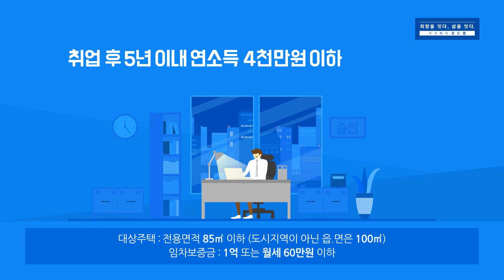청년전용 전월세대출 안내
더 나은 청년들의 미래를 위해 지원하겠습니다.
청년전용 버팀목 전세자금 대출, 주거안정월세대출 지원!